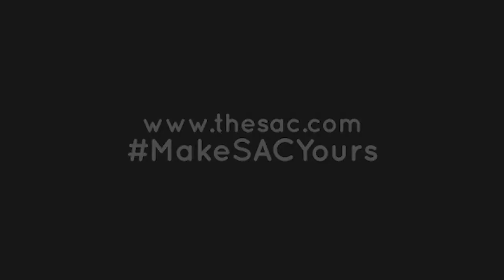SAC Daily Dose | March 15, 2019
SAC Daily Dose is a short, triweekly (Mondays, Wednesdays and Fridays) update on all things SAC, NCAA and Division II. Learn about the latest results, awards, upcoming events, trending stories and much more!

SAC on Twitter | @SAC_Athletics

SAC on Instagram | @sac_athletics

Links to today's stories:

Four SAC Student-Athletes Named to D2CCA All-Southeast Region Women's Basketball Team, Mollenhauer Earns Player of the Year

South Atlantic Conference Carolinas Men's Wrestling All-Conference and Major Awards Announced